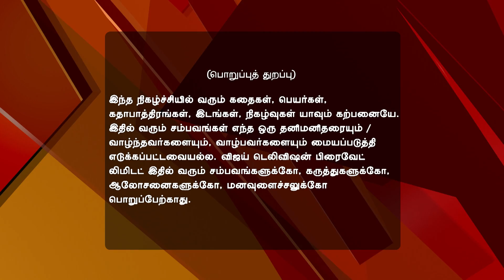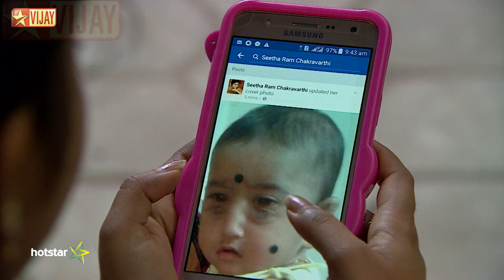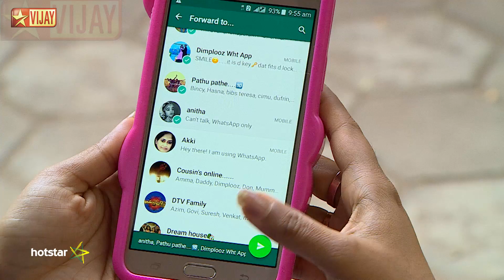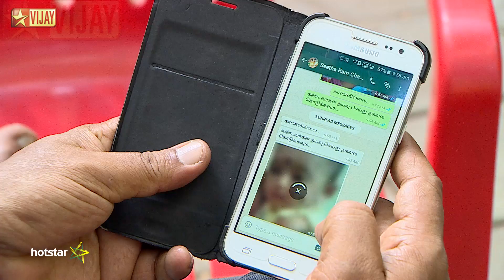Deivam Thandha Veedu 02/27/17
Priya Spots Ravi And Shalini
Seetha uses social media to locate Narendran. Chitradevi lashes out at her for Ram's plight. Kalpana gets hold of Bhanumathy's marwadi saree and suspects her of foul play. Later, Priya shoots a video of Ravi and Shalini at a restaurant.